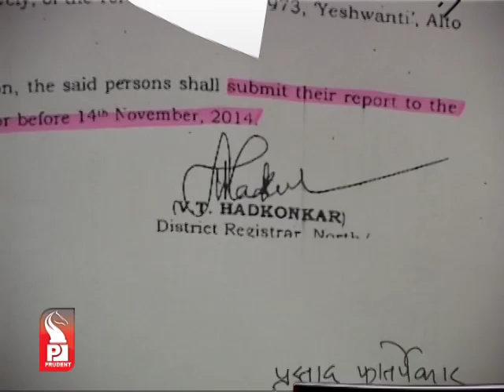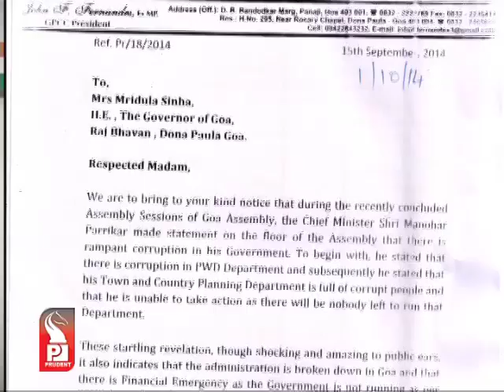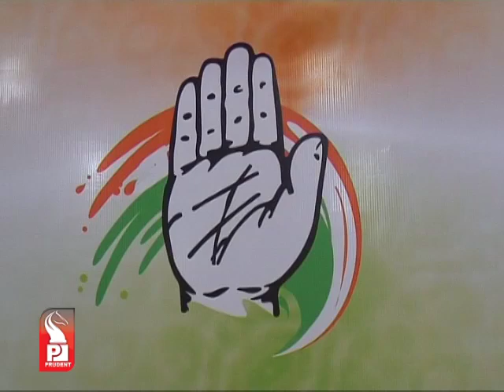Prudent Media Konkani Update 09 October 14 Part 1